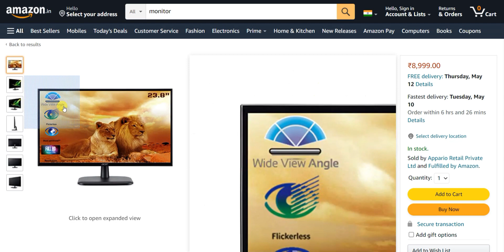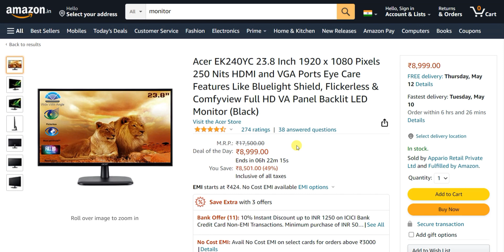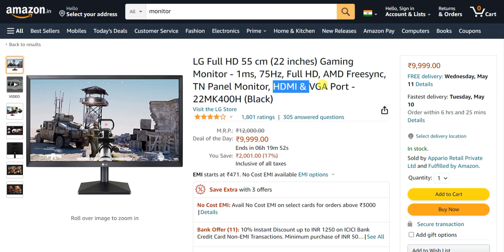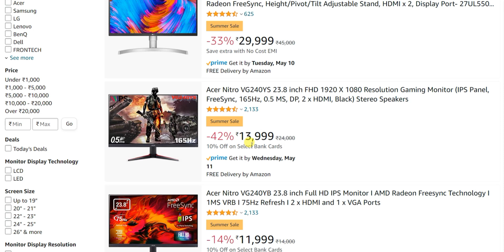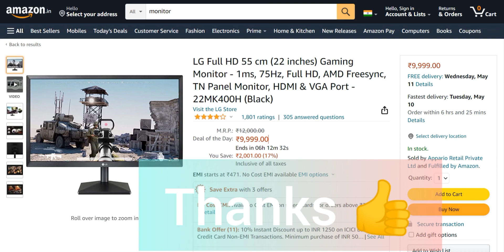Monitor Price update 21 to 24 inch size || Amazon Summer Sale 2022 || Best Budget Monitors under 10K